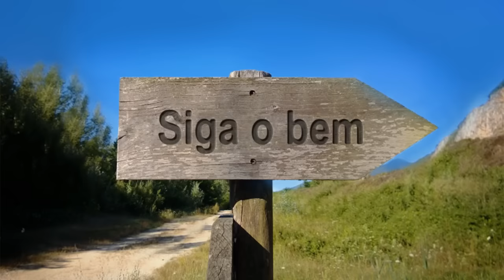"Quizilas por Signo"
A Márcia dando dicas por signos para que esses não façam uso de situações daquilo que deve ser evitado para não ter a parte energética "atrapalhada".